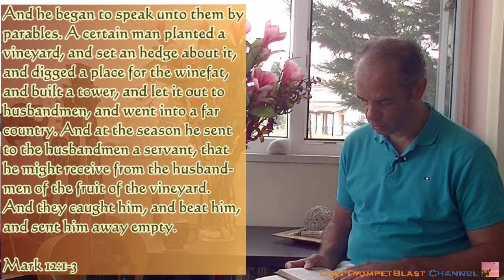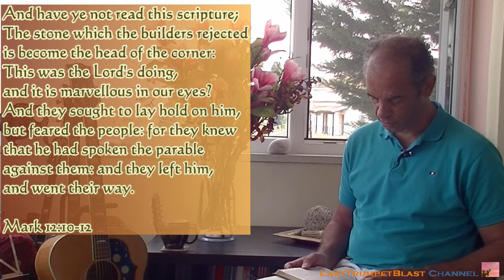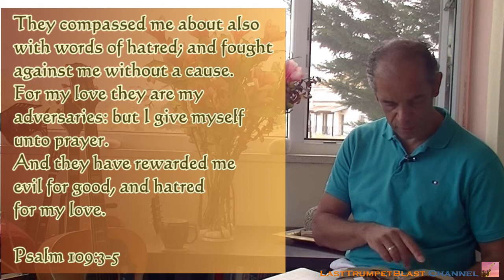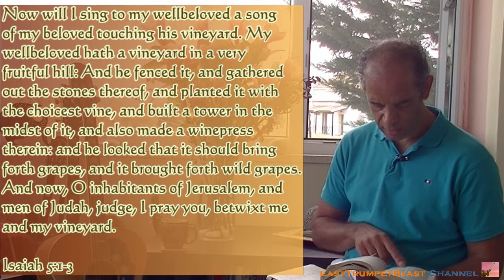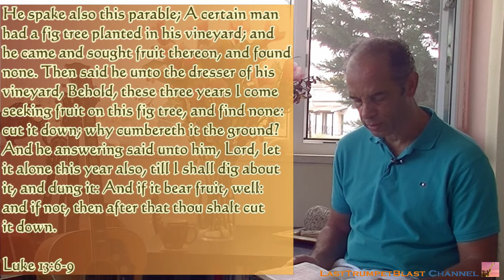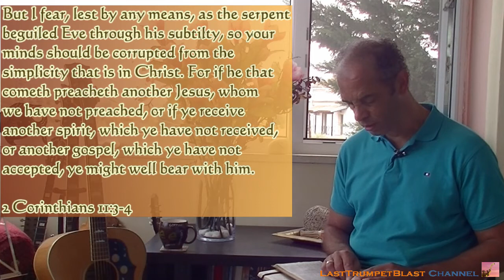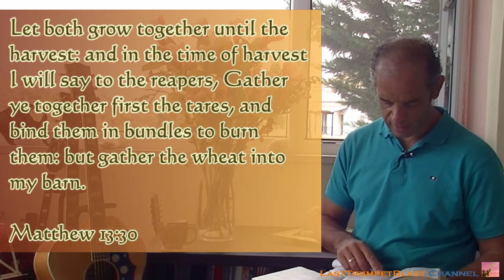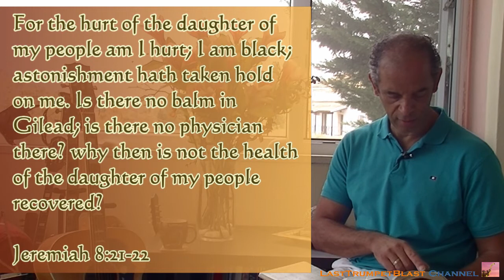The Unfaithful Tenants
Message on the parable of the Unfaithful Tenants as recorded in Mark 12:1-12 covering multiple layers of meaning.

Reference:
1800 years / 600,000 days no rain in Israel